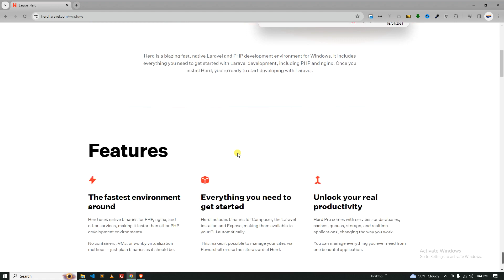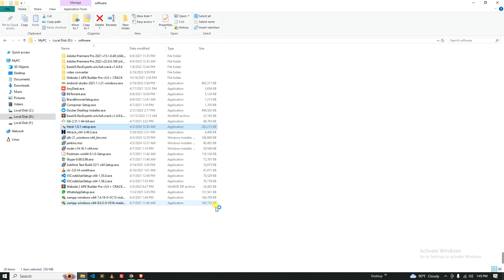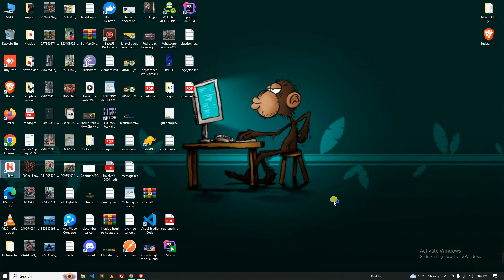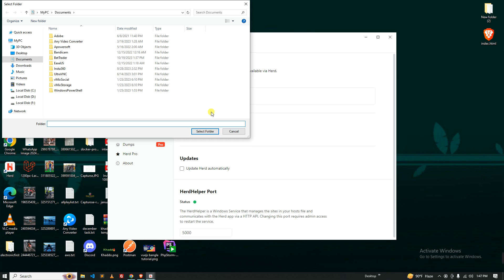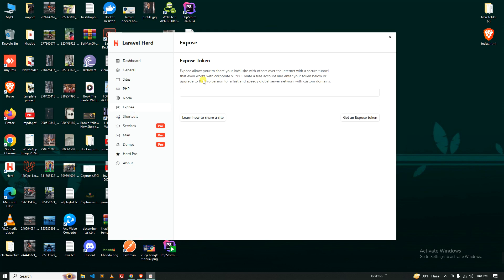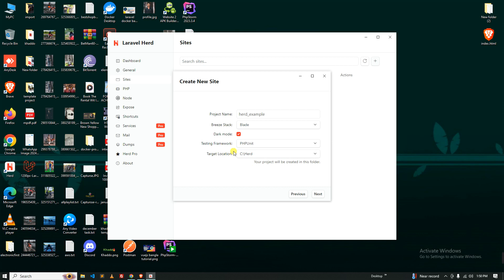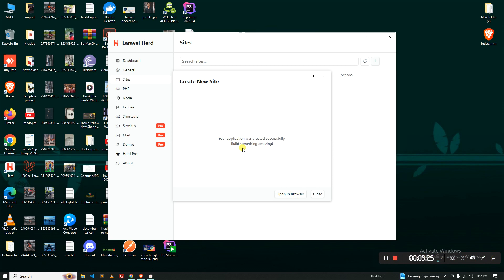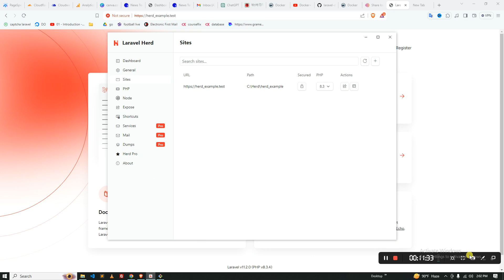Laravel herd all you need to know part one - লারাভেলের ডেভেলপমেন্ট পক্রিয়া এখন খুব সহজ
In this video we gonna learn how and why we use laravel herd . this have a premium version also but we can easily use it for our laravel development process. cause we already find the  nginx server , mysql database , herd own mailing graphical system , port or website sharing etc many more..

Laravel Herd is a blazingly fast, native Laravel and PHP development environment. It’s now available for everyone running Windows machines. It includes everything you need to start Laravel development, including PHP and Nginx. Once you install Herd, you're ready to start developing with Laravel.

Herd Features Include
The fastest environment around

Herd uses native binaries for PHP, nginx, and other services, making it faster than other PHP development environments. No containers, VMs, or wonky virtualization methods – just plain binaries as it should be.

Herd will install tools you need for development, like Composer, the Laravel installer, and more.

Everything you need to get started

Herd includes binaries for Composer, the Laravel installer, and Expose, which are automatically available to your CLI.

This makes it possible to manage your sites via Powershell or use the Herd site wizard.

Unlock your real productivity

Herd Pro comes with services for databases, caches, queues, storage, and realtime applications, changing how you work.

You can manage everything you ever need from one beautiful application.